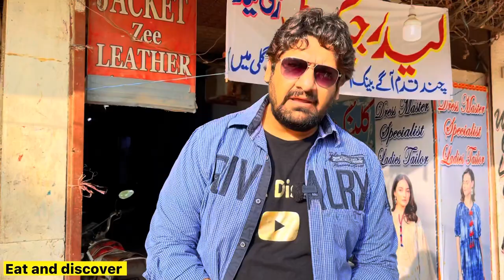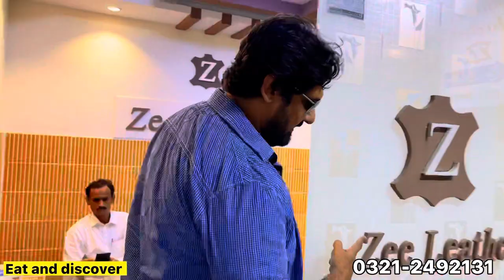Original Leather Wallets Wholesale Price Karachi Market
Zee Leather Hydri
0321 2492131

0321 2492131